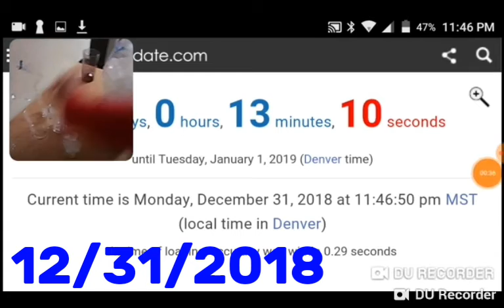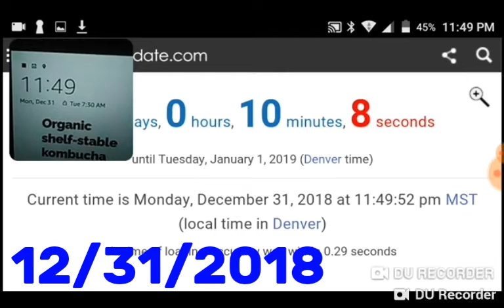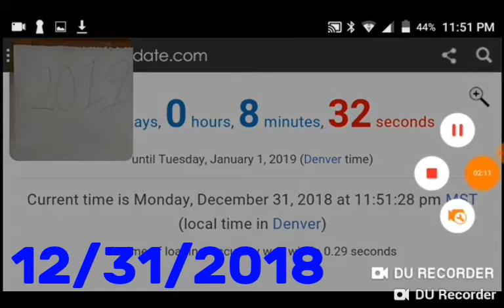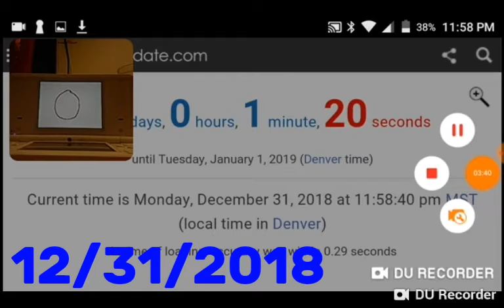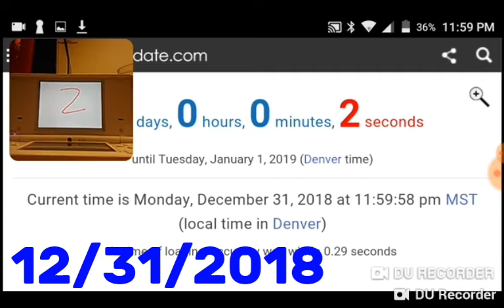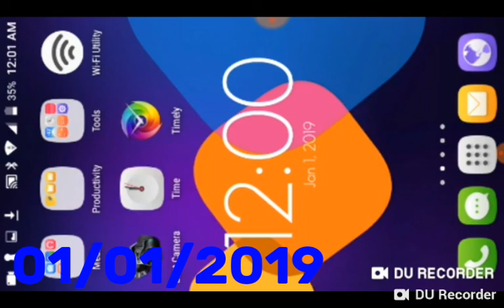COUNTDOWN TO 2019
HAPPY NEW YEAR 2019! (ALMOST 2020)